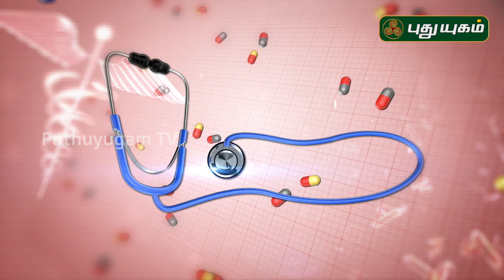அல்சர் வருவதற்கான காரணங்கள் மற்றும் குணமடையும் வழிகள்! Stomach Ulcer | Doctor On Call | 21/11/2019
அல்சர் வருவதற்கான காரணங்கள் மற்றும் குணமடையும் வழிகள்!
Dr. Kavitha,
RJR Hospital